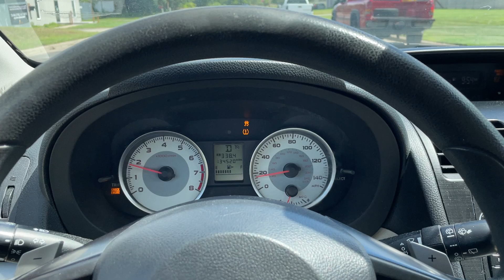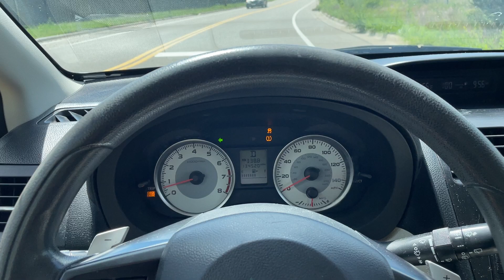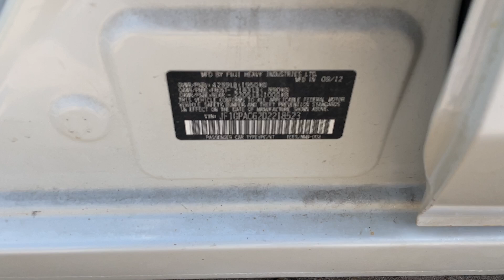Virtual Test Drive 2013 SUBARU IMPREZA 2 0I PREMIUM JF1GPAC62D2218523 Twin Cities Auctions